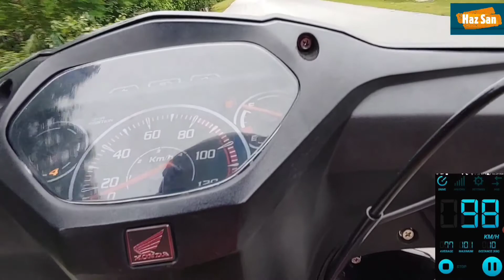Kesan Pasang 3 Coil Wave Alpha110, Effect of Installing Triple Ignition Coil at Single Cylinder